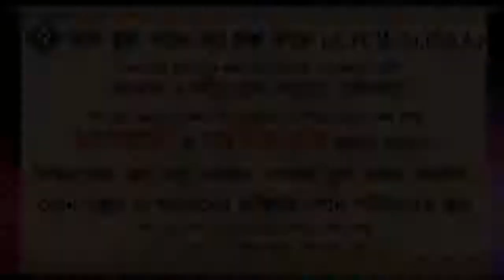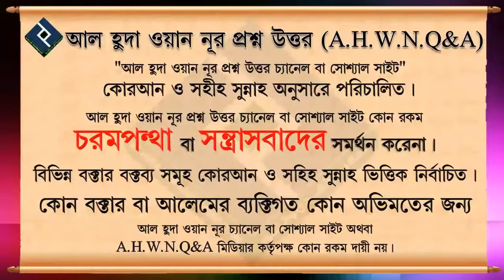দেওবন্দি ও বেরেলবী কাদেরকে বলা হয় তাদের আকিদা কেমন ᴴᴰ┇শায়খ মোহাম্মদ রশিদ আহমদ